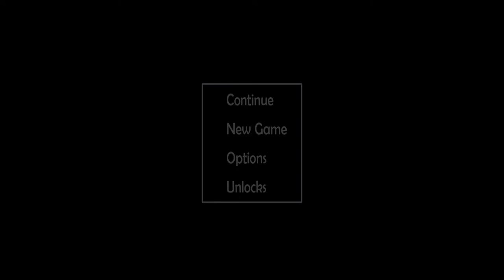Freddy fazbears pizzeria simulator iOS gameplay (no commentary)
Yo what’s up Pokémon fans my channel is turning 5 years old this year so to celebrate I’m going to play more games during spring break and record  more often during spring break so I hope you guys enjoy my videos and thanks for 57 subscribers and I will see you guys in the next video and have an excellent weekend  this channel really means a lot to me so don’t forget to smash that like button and subscribe if your new to this channel